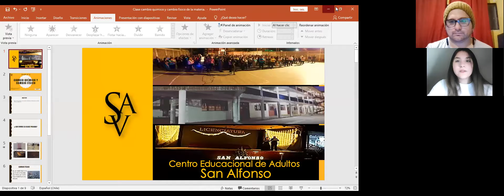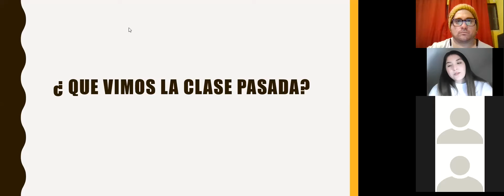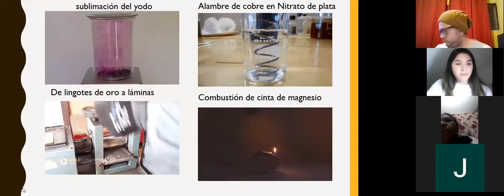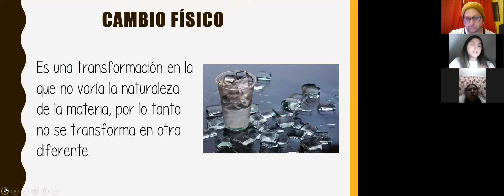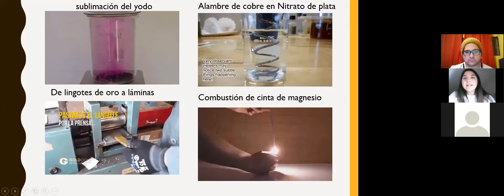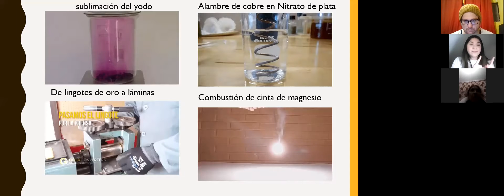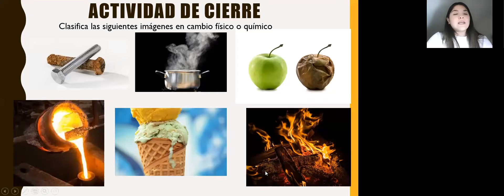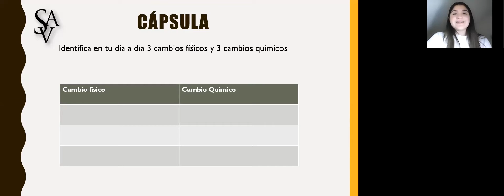CLASE ONLINE CIENCIAS PRIMEROS A y B 23 06 2021 PROFESORA MICHELLE CABRERA